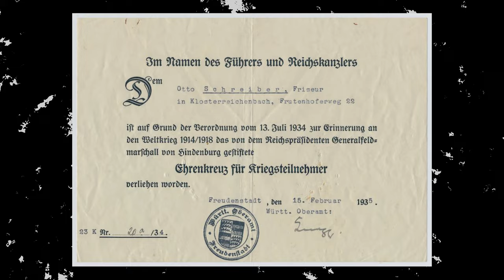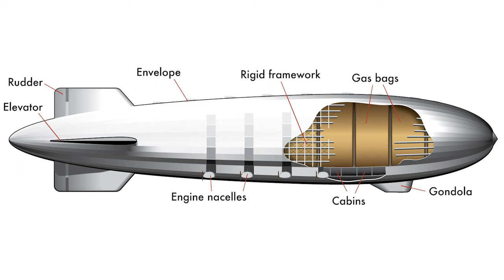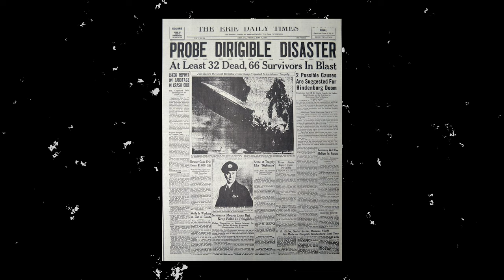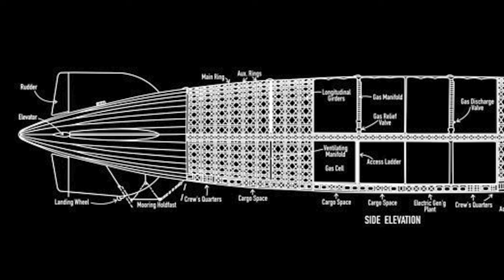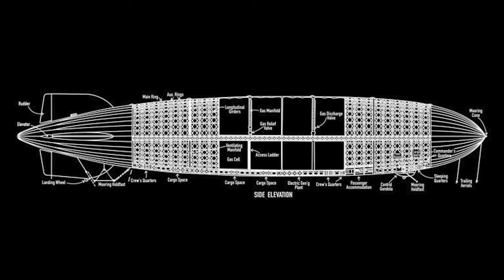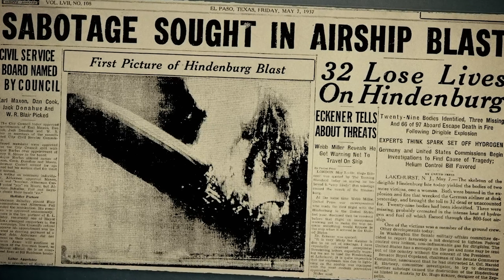The Hindenburg Conspiracy: The Disaster at Lakehurst. Sabotage or Accident?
The Hindenburg disaster was a catastrophic event that occurred on May 6, 1937, when the German airship Hindenburg exploded while attempting to land at Lakehurst Naval Air Station in New Jersey.
so, was it an Accident or was it Sabotage?

Here is my Gear List:
Light Dome